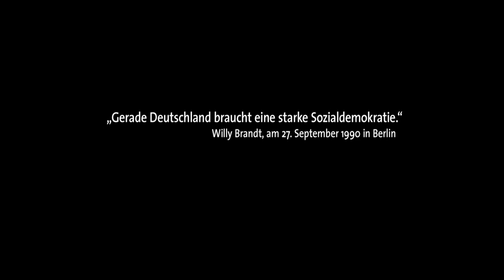Redeausschnitte Willy Brandts auf dem Vereinigungsparteitag der SPD-West- und -Ost (07.09.1990)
Die sozialdemokratischen Parteien beider Teile Deutschlands vereinen sich am 27. September 1990 zur Sozialdemokratischen Partei Deutschlands. Willy Brandt beschreibt in seiner damaligen Rede nicht nur den großen Anteil von SDP und SPD bei der Wiedererlangung von Freiheit und Demokratie in Ostdeutschland, sondern mahnt zugleich zu verantwortlicher Politik in der Zukunft.

Copyright (Fotos und Film): Darchinger-Archiv der Friedrich-Ebert-Stiftung, Photothek, dpa